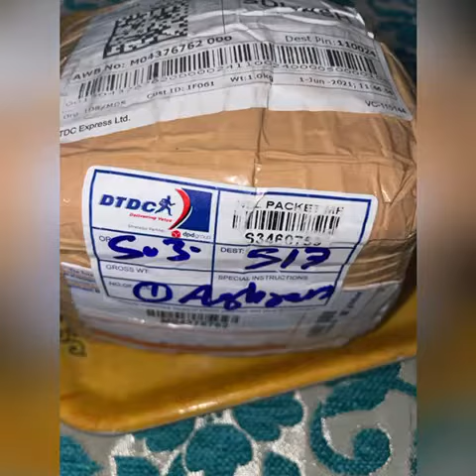happy customer 😍 dm order available WhatsApp contact No.8889329072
hello friends

and order me on No.8889329072
best quality available

100kg , 200kg , 300kg, 500kg , 1000kg available